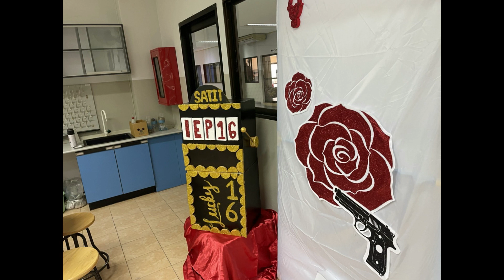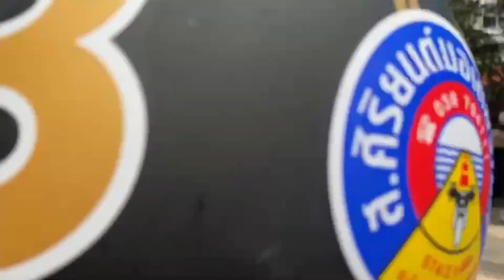Graduation Ceremony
Congrats to IEP 16 wish you all the best